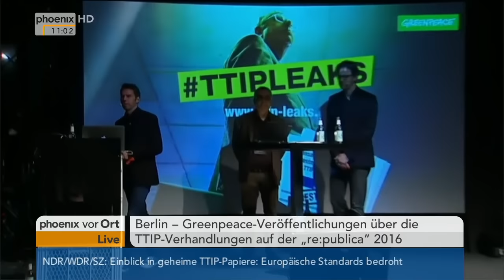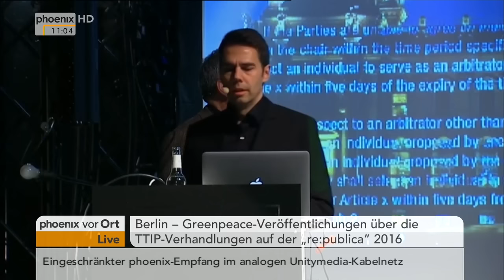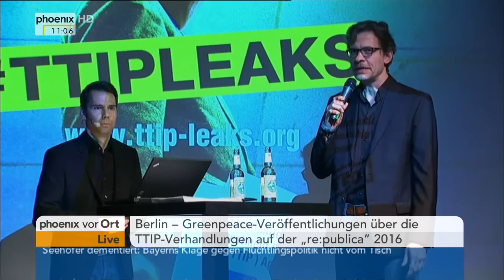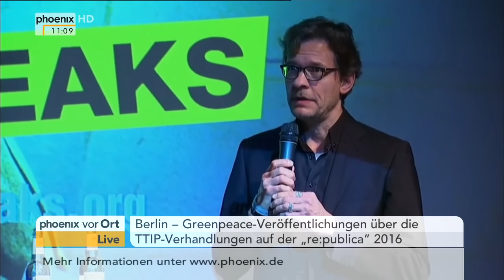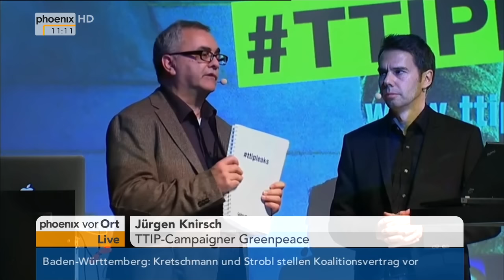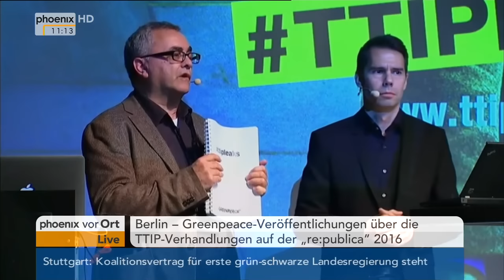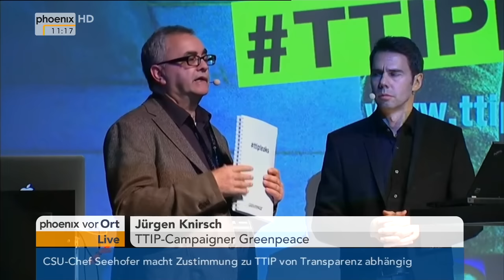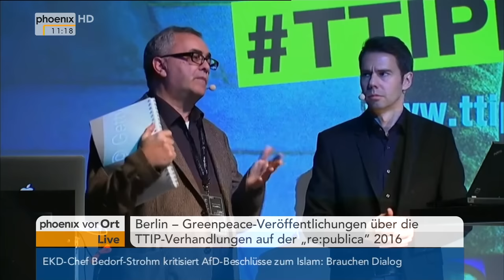Greenpeace zu den Veröffentlichungen von TTIP-Verhandlungen auf der „re:publica“ am 02.05.2016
Pressekonferenz von Greenpeace mit Reden von Volker Gaßner (Teamleiter Presse- und Kommunikationsstrategien Greenpeace), Stefan Krug (Leiter der politischen Vertretung Greenpeace) und Jürgen Knirsch (TTIP-Campaigner Greenpeace) zu den Veröffentlichungen über die TTIP-Verhandlungen auf der „re:publica“ 2016.